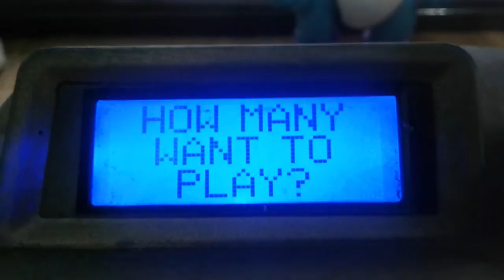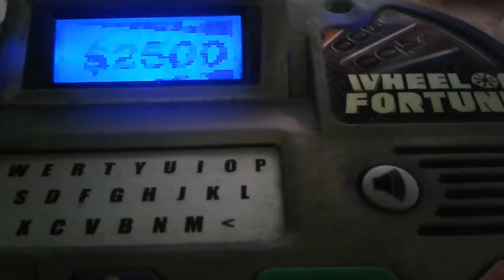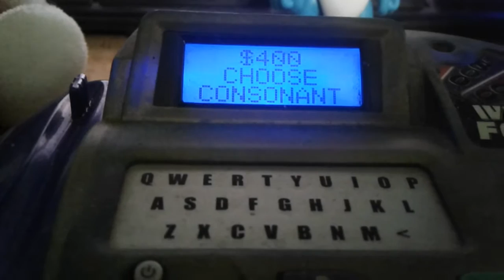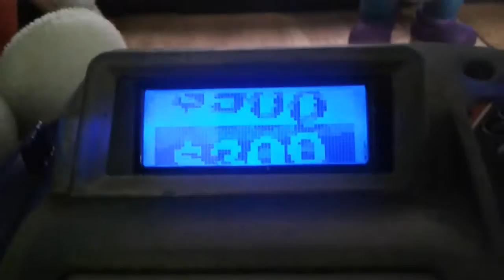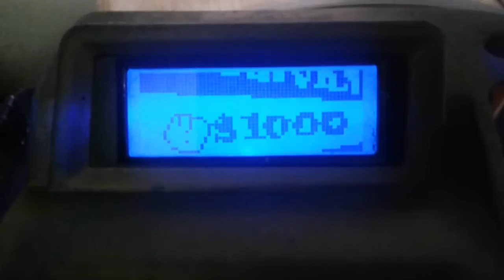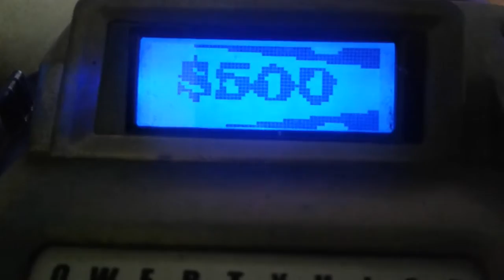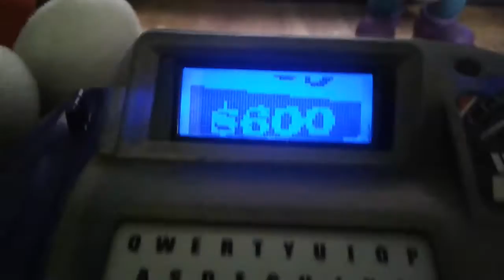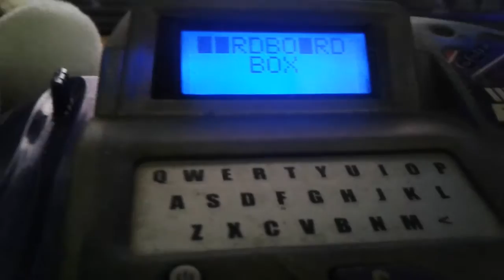Wheel of Fortune Deluxe Edition Electronic Game (Tabletop) Episode 26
were Episode 26 of Wheel of Fortune Deluxe Edition Electronic Game on my Tabletop. Red M&M in 1-day grand total is $41,150. Let's have a contestant are Red M&M, Light-Blue Yoshi and Yellow M&M.